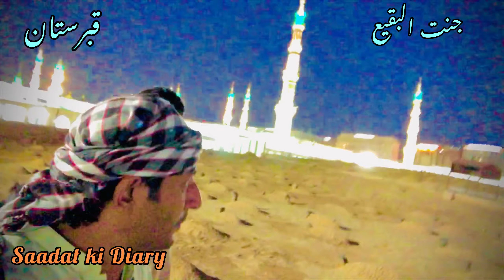Jinnat ul Baqi |Jannat ul Baqi Qabaristan Madina|Graveyard Madina | First Islamic Graveyard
Jannat-ul-Baqi is an ancient, famous and blessed graveyard of Madinah Munawwarah.This graveyard located southeast of Masjid-un-Nabawi s blessed neighbourhood is visited by thousands of Muslims. The devotees of Rasool visit the blessed shrines of Sahabah and Awliya which are located over here and have the privilege of reciting Fatihah.

The Beloved Rasool صَلَّى اللهُ تَعَالٰى عَلَيْهِ وَاٰلِهٖ وَسَلَّم was in search of such a place where he could lay to rest his Ashaab [blessed companions]. He صَلَّى اللهُ تَعَالٰى عَلَيْهِ وَاٰلِهٖ وَسَلَّم saw different places and then Jannat-ul-Baqi’ had this privilege. The Beloved Rasool صَلَّى اللهُ تَعَالٰى عَلَيْهِ وَاٰلِهٖ وَسَلَّم said: I have been ordered to (select) this place, i.e. Baqi’. (Al-Mustadrak, vol. 4, pp. 191, Hadees 4919)

Method of visiting Jannat-ul-Baqi’
Present Salam to the blessed personages resting in Jannat-ul-Baqi’ and make Dua while standing